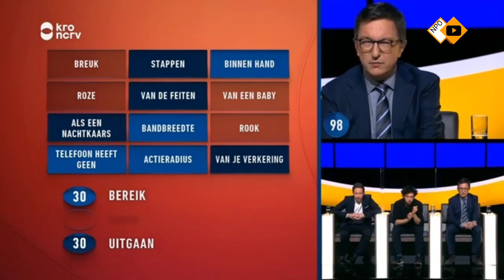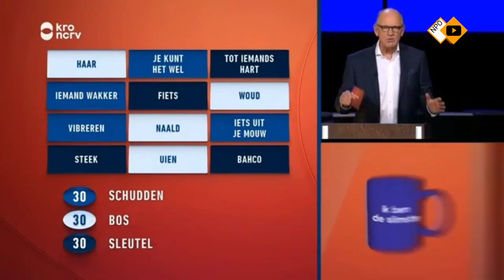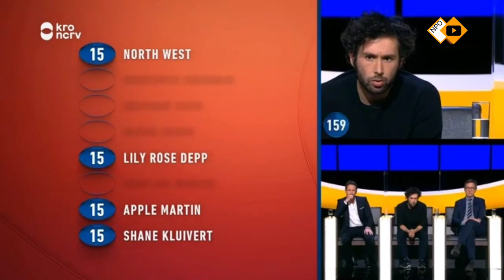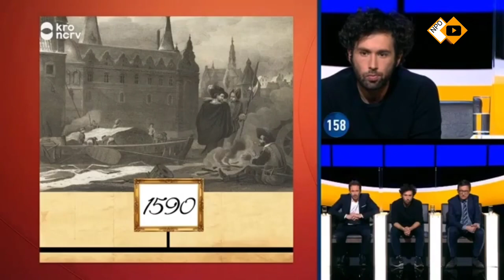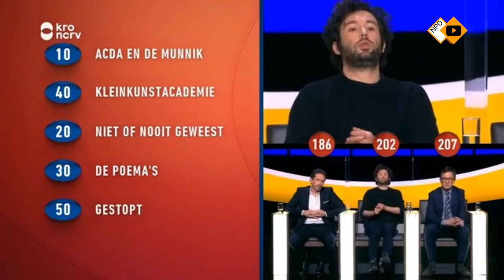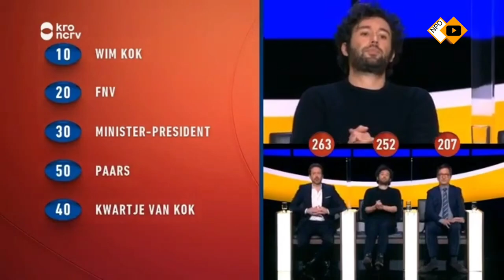De Slimste Mens Finale 2021-2022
De finale van de slimste mens met als kandidaten: Jacob Derwig, Frank Heinen en Martin Visser.

©KRO-NCRV 2022